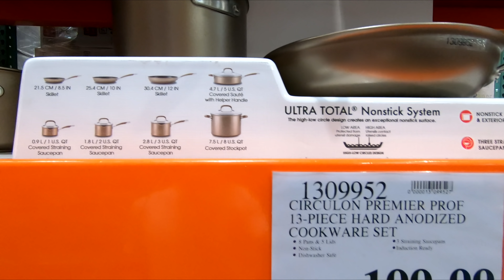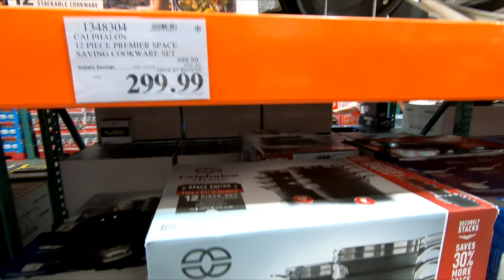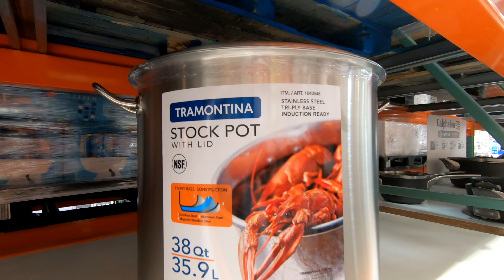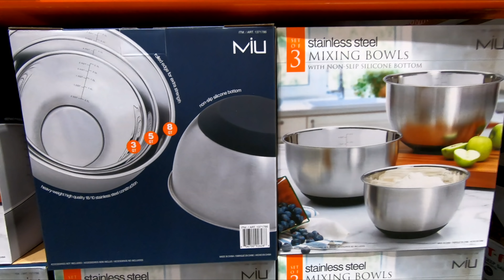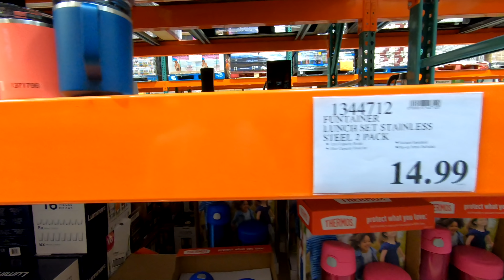COSTCO KITCHEN COOKWARE DINNERWARE KITCHENWARE POTS PANS SHOP WITH ME SHOPPING STORE WALK THROUGH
MODERN LEATHER SECTIONAL SOFA L SHAPE COUCH ON AMAZON CHRISTMAS ORNAMENTS SHATTERPROOF 72 COUNT ON AMAZON Costco kitchen dinnerware and plates and bowls and cups and cookware and pots and pans and kitchenware and glassware and drinkware and glasses for fall 2020 and costco costcoshopping costcoshopwithme shopping shopwithme storewalkthrough and this shop with me or come with me shopping store walk through at the store in Morganville New Jersey which is like a Walmart or Costco or BJs or IKEA or Kmart or Sams Club or Sam's Club or Target or Home Goods or HomeGoods and also Marshalls or TJ Maxx and they also have home goods items like planters for plants and pots, furniture and chairs and armchairs and sofas and couches and sofa and couch ideas and tables and beds and kitchen furniture and living room furniture and baskets and tabletop decor, spring decorations and floral and flowers and vases and stem and stems and kitchen and kitchenware and cookware and holiday seasonal decor and other items for the house to decorate and look nice and pretty and beautiful for spring time and summer and fall and winter and Christmas and filmed with my GoPro Hero 7 Black video camera and NJShoreBeachLife channel will have shop with me shopping store walk through videos from stores around the NJ or New Jersey shore area including Walmart, Target, IKEA, Home Goods, Marshalls, TJ Maxx, Burlington, Dollar Tree, Hobby Lobby and others and thanks so much for watching